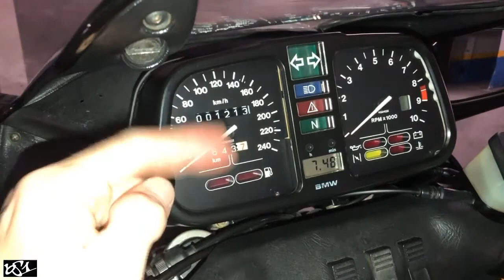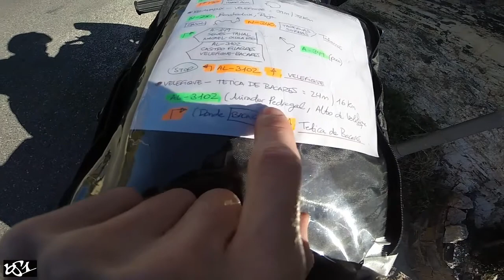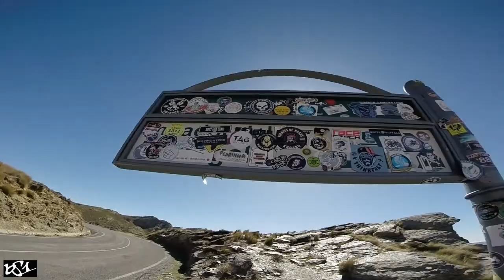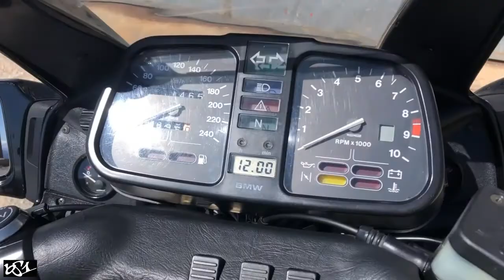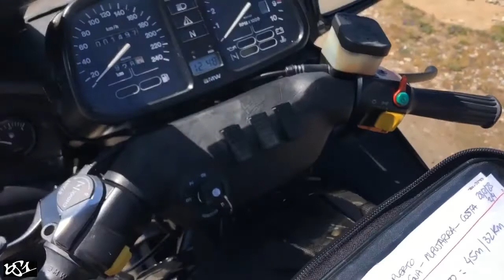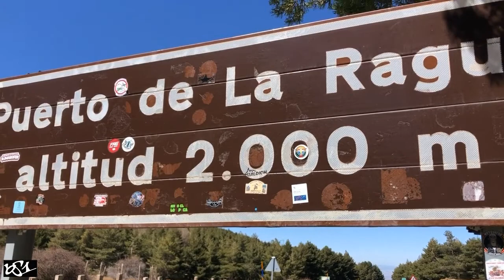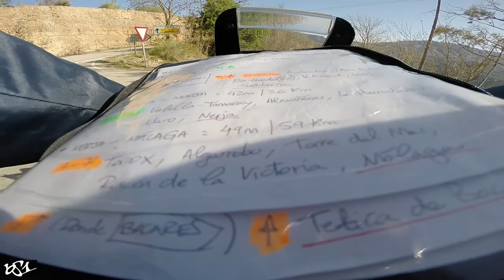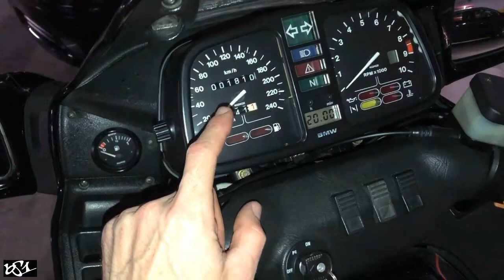Tabernas | Velefique | Tetica Bacares | Calar Alto | Puerto Ragua | Alpujarra | BMW K75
Pues 597 kilómetros en 12 horas aproximadamente sobre la BMW K75 ha tenido esta ruta por el interior de las provincias de Almería y Granada.

Atravesando el desierto de Tabernas subo el "Stelvio Andaluz", Velefique, para luego seguir subiendo hacia la Tetica de Bacares y el Observatorio de Calar Alto.

Después tiro dirección La Calahorra para hacer el Puerto de la Ragua, y bajándolo me desvió para recorrer la Alpujarra de Granada.

Vuelvo a Málaga por la carretera de la costa desde Salobreña.

La BMW K75, salvo "el percance" por mi culpa en el Puerto de la Ragua, una campeona.

Intro 00:00
Sin maletas 00:54
Temperaturas 01:45
5/4/23 02:06
Mapas 02:28
Solo y sin prisas 03:30
Málaga - Benahadux 03:40
Desierto de Tabernas 05:55
Velefique 06:54
Mirador del Pedregal 13:19
Alto de Velefique 15:18
Tetica de Bacares 15:55
Bacares 20:50
Collado Ramal 23:53
Calar Alto 24:34
Puerto de La Ragua 26:34
Comida 30:50
Problema con la K75 31:05
Protectores horquilla y rejillas radiador 31:40
Puerto de La Ragua 32:28
Alpujarra 34:14
Trevélez 35:30
Camping de Trevélez 35:54
Pórtugos 38:02
Pampaneira 39:18
Mirador del Padre Eterno, Carataunas 40:41
N-323 41:45
N-340 42:59
BMW R850 R Eje primario cambio y embrague 43:35
597 kilómetros en total 44:49
Moto, bolsa sobre depósito y protectores horquilla 46:13
@NACHOakaBS1 48:43